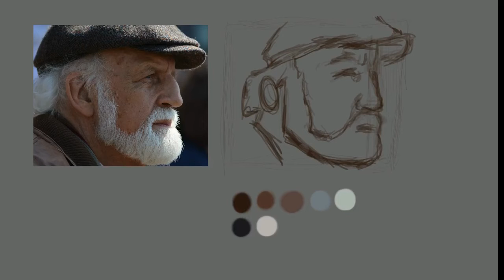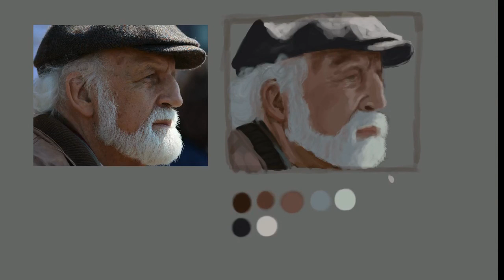Head study #1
A quick digital head study